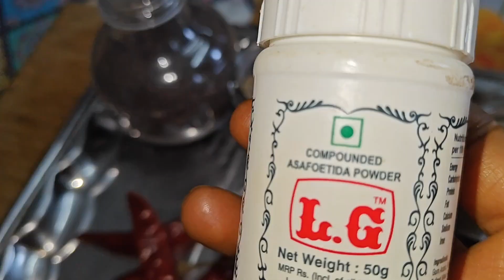చింతపండు పులిహోర ఒక సారి ఇలా ట్రై చేసి తిని చూడండి. మళ్లీ మళ్లీ ఇలాగే చేసుకుంటారు. సూపర్ గా వుంటుంది